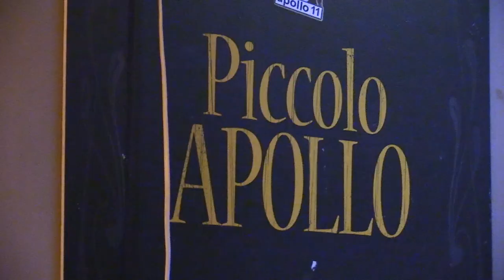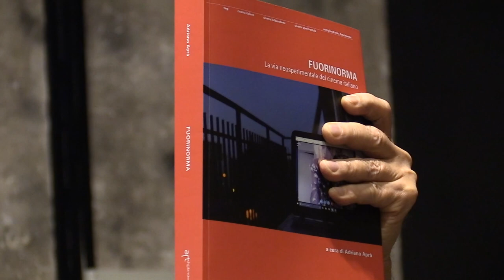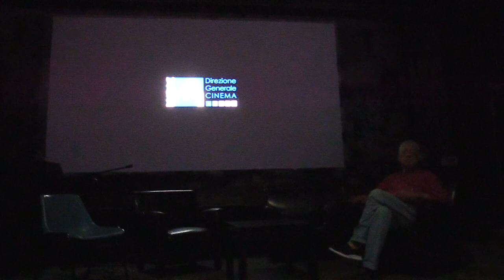Anteprima di SHELTER: ADDIO ALL’EDEN di Enrico Masi all'Apollo 11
Anteprima di
"SHELTER: ADDIO ALL’EDEN” di Enrico Masi
aintroduce lo storico del cinema ADRIANO APRÀ che al termine della proiezione ne discute con il regista.

Shelter è la storia di Pepsi, militante transessuale nata nel Sud delle Filippine in un'isola di fede musulmana. Dal Mindanao alla giungla di Calais, Pepsi rincorre il riconoscimento di un diritto universale, vivendo l'odissea dell'accoglienza in Europa. Pepsi è un individuo in transizione alla ricerca di un impiego stabile come badante, dopo aver lavorato per oltre 10 anni nella Libia di Gheddafi come infermiera, prima di essere costretta a seguire il flusso dei rifugiati. Il suo racconto fuoricampo è una parabola post-coloniale, in cui la geografia europea si mischia al dramma emotivo. Il suo vagare ricorda l'antico mito d'Europa, secondo cui una giovane venne rapita e sedotta da Giove, nelle sembianze di un toro, portandola in un'isola del Mediterraneo da cui avrebbe dato il nome al continente.

Regia e Sceneggiatura: Enrico Masi - Interpreti: Catherine Wihtol de Wenden, Gabriel James Patiag, Pepsi - Direttore della fotografia: Stefano Croci - Montatore: Giuseppe Petruzzellis - Suono: Jacopo Bonora - Musiche: Zende Music e Fabrizio Puglisi - Produttore: Stefano Migliore, Lamberto Mongiorgi, Lois Rocque - Produzione: Caucaso e Ligne 7 in collaborazione con Rai Cinema, Manufactory Productions.